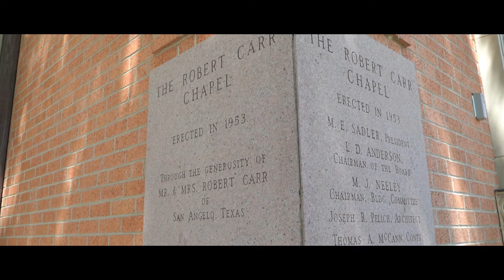Brooke and Ryan Highlights video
Beautiful Wedding at Forth Worth TX